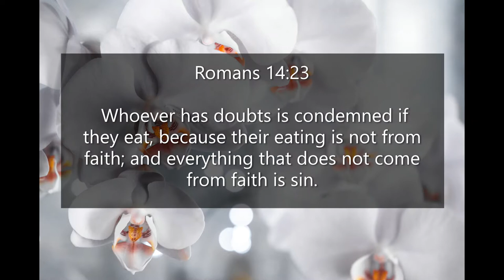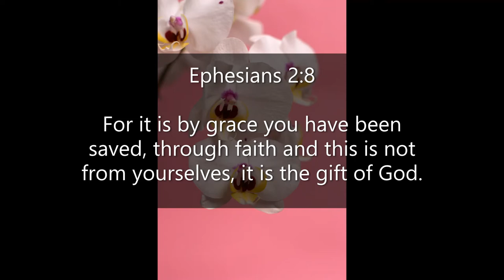Inspirational Quotes - About Having Faith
If you like Inspirational Quotes - About Having Faith video, please do not forget to hit the subscribe button and the bell icon to notify you, we are uploading new inspirational quotes every day.